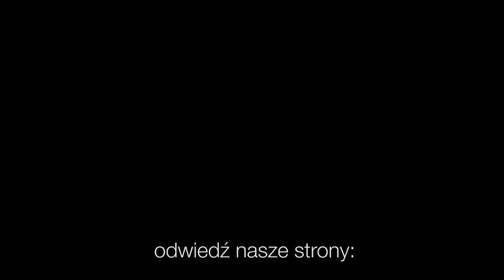Codziennik biblijny, Słowo na dzień 9 lutego 2023 r.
bp Marian Niemiec, Parafia Ewangelicko-Augsburska w Katowicach
Rozważanie biblijne na Słowo dnia:

Milczcie przed obliczem Wszechmogącego Pana, gdyż bliski jest dzień Pana!
Księga Sofoniasza 1,7

Dlatego i wy bądźcie gotowi, gdyż Syn Człowieczy przyjdzie o godzinie, której się nie domyślacie.
Codziennie o 7 rano spotkanie z Biblią.